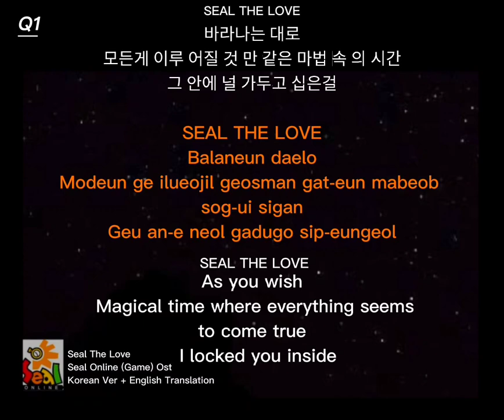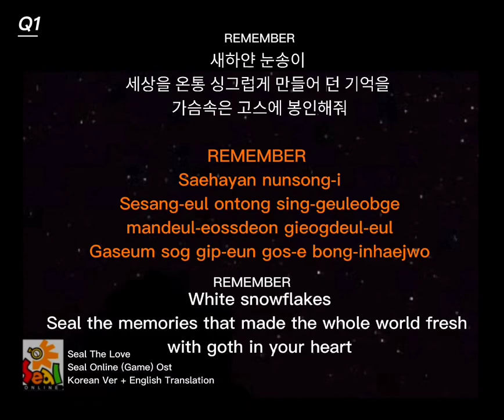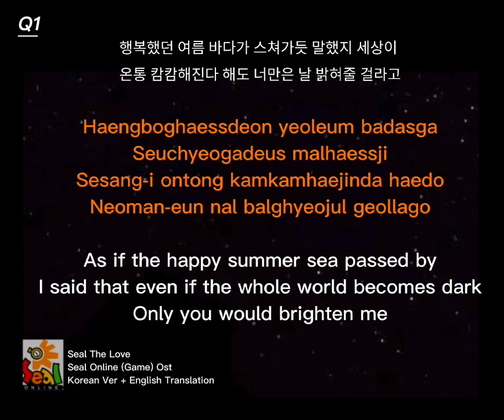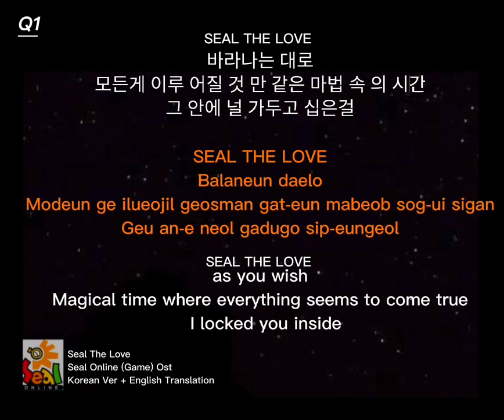SEAL THE LOVE | Seal Online (Game) Ost | Lyrics | English Trl.